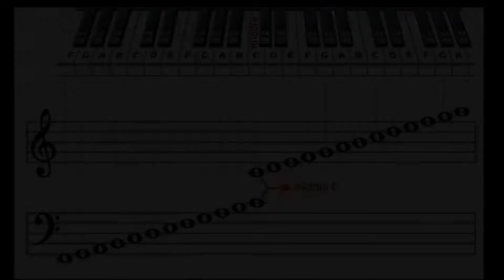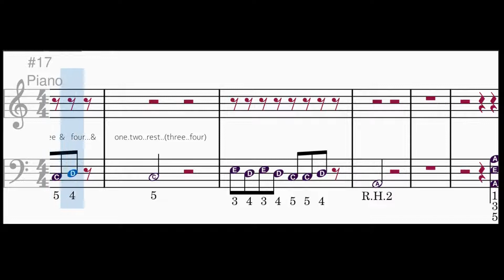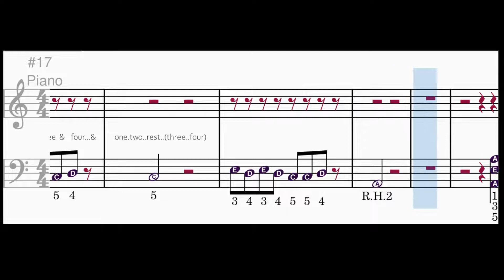Tag You're It